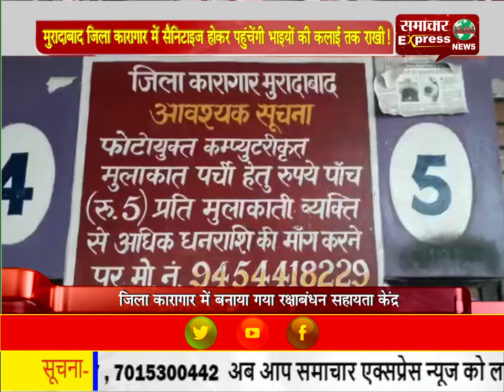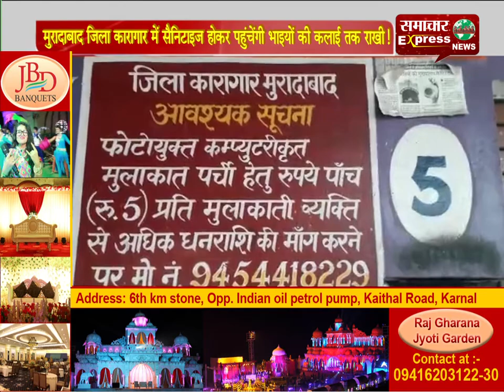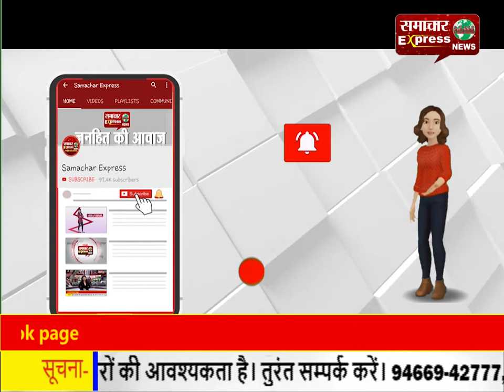मुरादाबाद जिला कारागार में सैनिटाइज होकर पहुंचेंगी भाइयों की कलाई तक राखी!